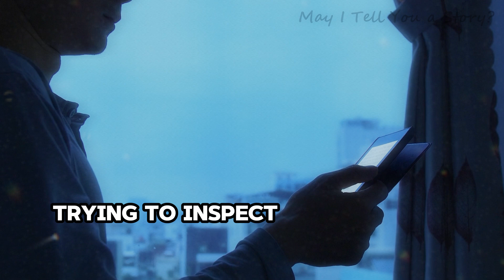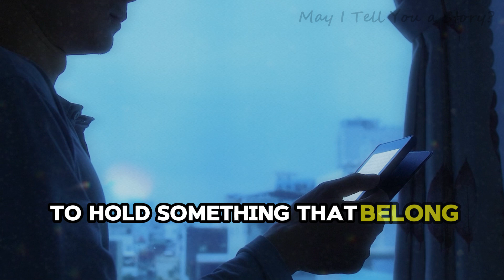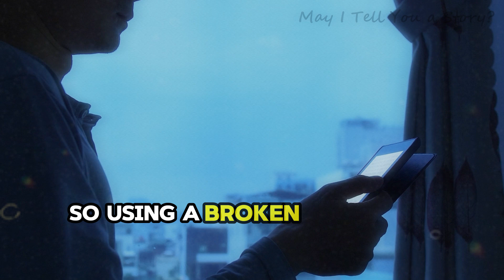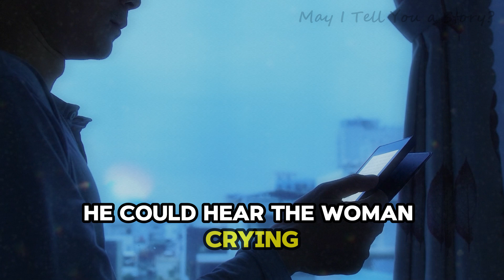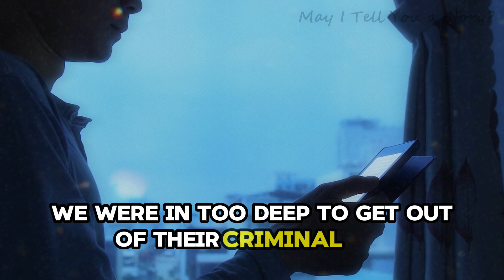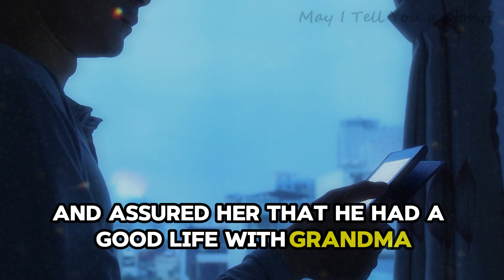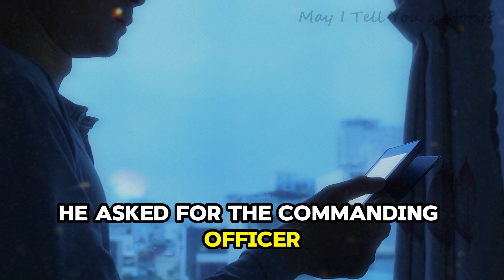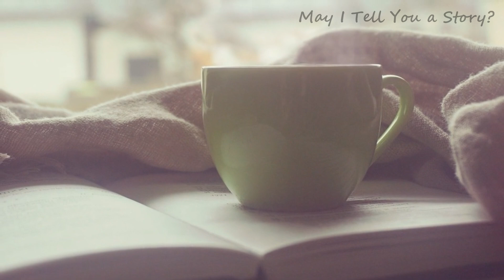Boy inherits dad’s abandoned trailer and BURSTS INTO TEARS when enters it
When Tony, an 18-year-old, unexpectedly inherits an abandoned trailer from his estranged father, he has no idea what's in store for him. 🚪🗝️ It's been over 15 years since he last saw his parents, and now, with a key in hand and a heart full of curiosity, Tony steps into the mysterious trailer. What he discovers inside will change his life forever. 😢❤️

🔍 Exploring the Unknown:
Tony's initial inspection of the worn-down trailer reveals nothing out of the ordinary, until he ventures inside. The scent of mold and animal droppings fills the air, but amidst the filth, a startling noise leads him to a hidden notebook. 📔💡 This isn't just any notebook; it's a diary belonging to his father, filled with secrets and a letter addressed to Tony himself.

📞 A Mysterious Phone Call:
With tear-filled eyes, Tony reads the diary and finds a phone number. Hesitant but determined, he makes the call. On the other end of the line is a woman who knows him by name and directs him to dig behind the trailer. There, Tony unearths a sealed binder full of crucial documents and a photo that could expose a dangerous criminal organization. 📁🔎

👥 A Shocking Revelation:
The woman reveals herself as Monica, Tony's mother, and drops another bombshell: Tony's father, Henry, is alive and with her. They were placed in witness protection 15 years ago to keep Tony safe from the criminals they were trying to take down. Now, it's up to Tony to deliver the binder to the police and help bring justice. 👨‍👩‍👦⚖️

🚔 A Tearful Reunion:
Tony's bravery leads to the arrest of the criminals and the liberation of his parents from witness protection. The video culminates in a heartwarming reunion as Tony embraces his parents for the first time in 15 years. This emotional journey of discovery, danger, and reunion will leave you in tears and restore your faith in family bonds. 🤗💔

Join Tony on this emotional roller coaster as he uncovers hidden truths, confronts his fears, and reunites with the family he thought he had lost forever. 🌟🔔